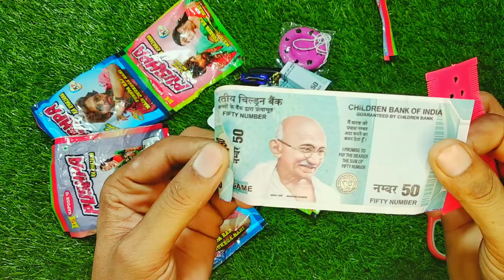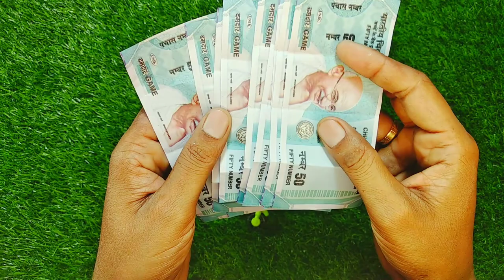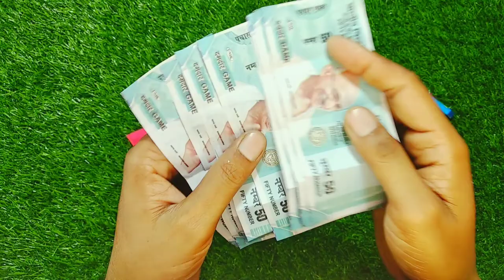latest collection of pushpa | free gift inside | free money inside | snacks unboxing